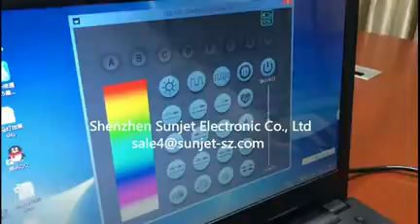programmable remote control led bracelet